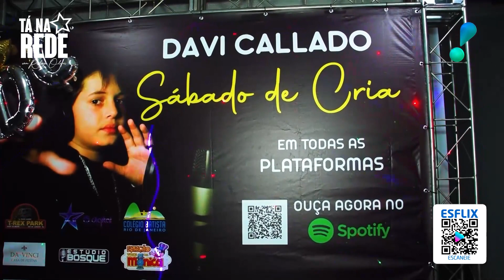Lançamento da música Sábado de Cria - PGM 097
Lançamento da música “Sábado de Cria” do Davi Callado, Edu Borges e Ronald estiveram por lá e fizeram uma super matéria.